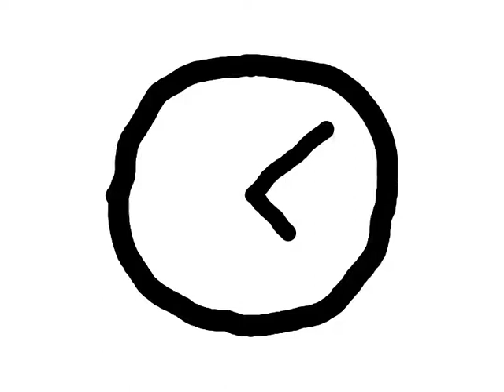Clock Animation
'Tis a clock.